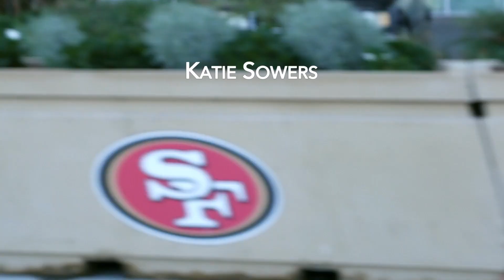OPEN FIELD - Official Trailer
Check out the music from the trailer, "The Arrival" from the upcoming Open Field soundtrack

She plays by NFL rules in NFL stadiums. She wins world championships. She’s at the top of her game. What else does she have to do to level the playing field? Meet quarterback Sami Grisafe, San Francisco 49ers coach Katie Sowers and other legends of women’s football who played for the love of the game against all odds. Open Field tells the story of the women who left nothing on the field in their push for recognition and respect.

Starring: Sami Grisafe, Katie Sowers, Kyle Shanahan, Franco Harris

Open Field feature documentary film. A Vanguard Muse and Crook & Nanny production.